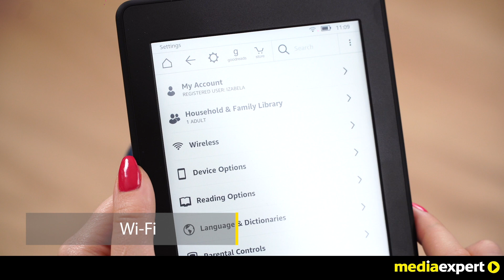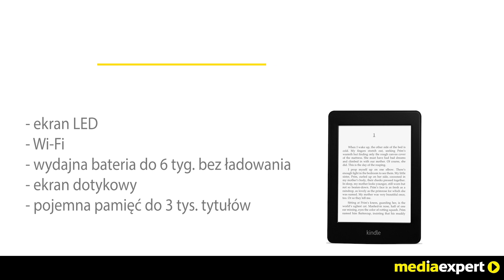Czytnik E-book'ów Amazon Kindle Paperwhite 3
Jesteś molem książkowym, a może lubisz po prostu od czasu do czasu zagłębić się w dobrej lekturze? Teraz możesz pochłaniać interesujące tytuły bez względu na warunki, które cię otaczają, w sposób wygodny i nowoczesny! Czytnik E-Booków AMAZON Kindle Paperwhite 3 z pewnością umili ci czas, który poświęcasz na czytanie. Jego ekran posiada podświetlenie LED, dzięki któremu możesz oddawać się lekturze niezależnie od jakości oświetlenia otoczenia, przy jednoczesnym braku odczuwalnej różnicy między e-tekstem a papierem tradycyjnym. AMAZON Kindle Paperwhite 3 posiada bezprzewodową łączność wi-fi, przez co zyskujesz możliwość dostępu do usług internetowych. Wielkim plusem urządzenia jest bardzo wydajna bateria, która po 4 godzinach ładowania wystarczy ci nawet na 6 tygodni, przy średnim czasie czytania, wynoszącym 30 minut dziennie bez włączonej funkcji wi-fi. AMAZON Kindle Paperwhite 3 dzięki ekranowi dotykowemu jest bardzo prosty i wygodny w obsłudze. Dodatkowo przesuwając kolejne strony nie musisz martwić się o zagięcia i zabrudzenia jak w przypadku papierowych wersji książek. Niesamowitą wygodę zapewni ci pojemna pamięć urządzenia. Praktycznie nie musisz już odwiedzać bibliotek i księgarń – od teraz możesz nosić ze sobą nawet do trzech tysięcy tytułów w formie e-booków.

AMAZON Kindle Paperwhite 3 bez problemu sprosta potrzebom nawet najbardziej zapalonego czytelnika.